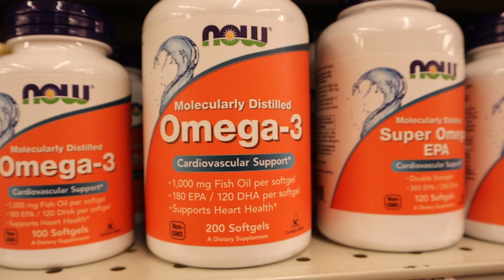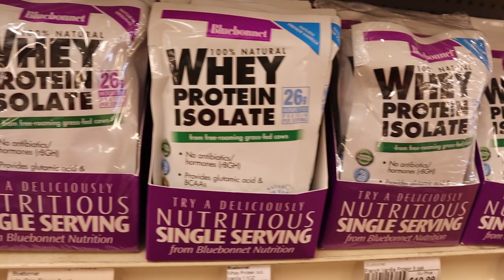Back 2 School